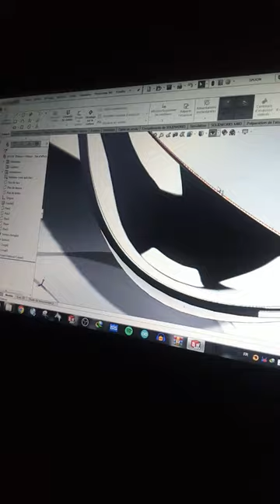3D modeling with solidworks : Spoon 🔥3dmodeling